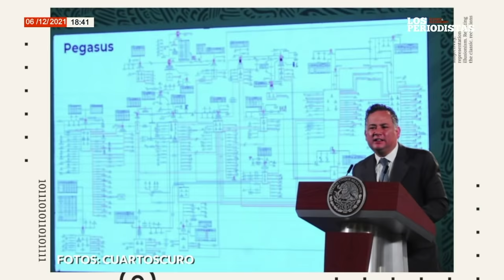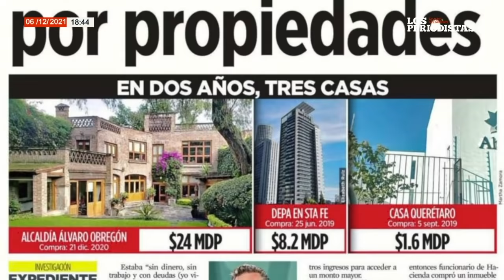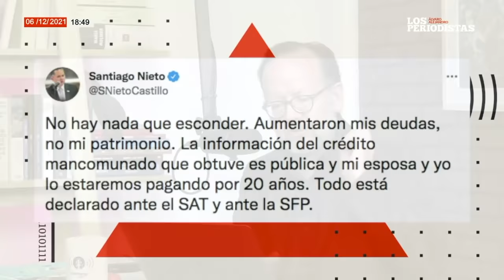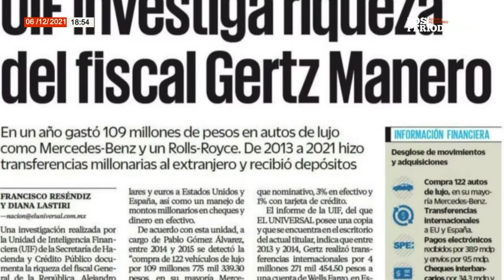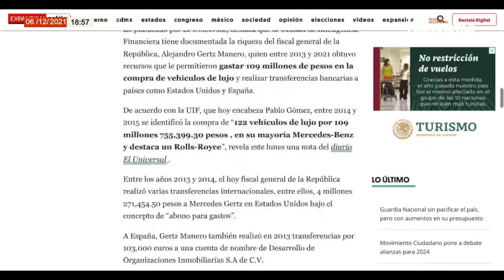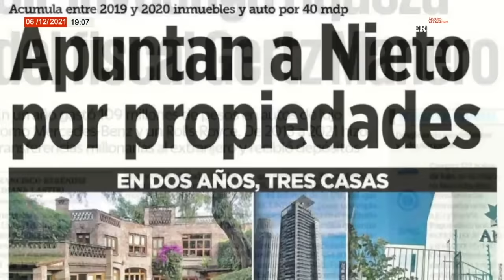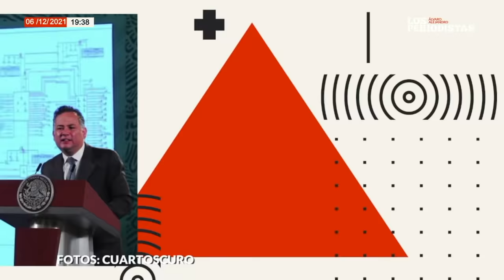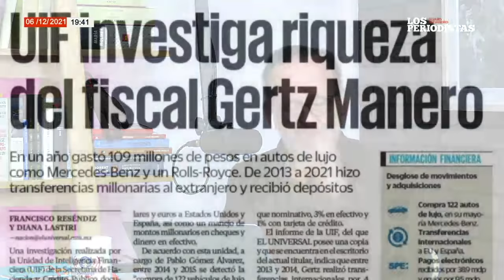LosPeriodistas | No hay casualidades en las filtraciones sobre Santiago Nieto y Alejandro Gertz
Álvaro Delgado y Alejandro Páez conversan sobre la denuncia contra Santiago Nieto y las investigaciones sobre Alejandro Gertz…